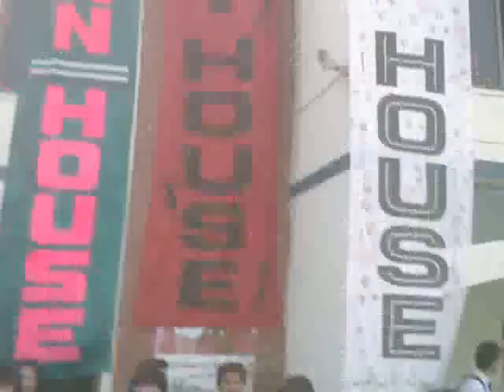Superior college faisalabad black house